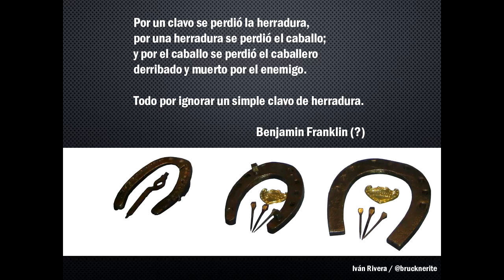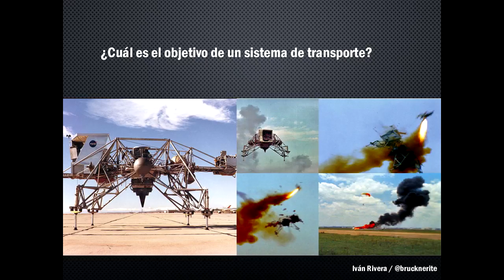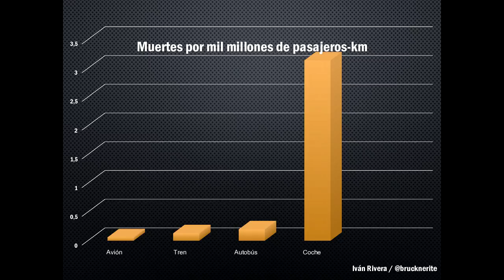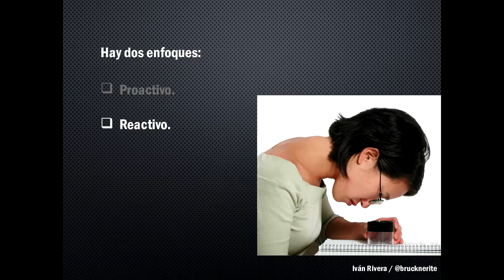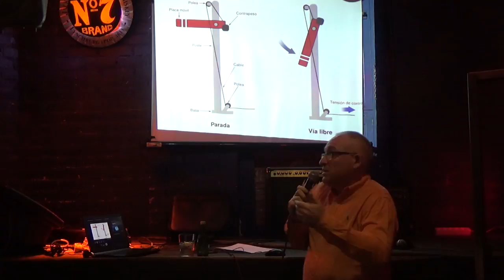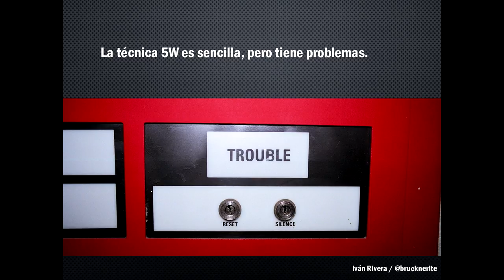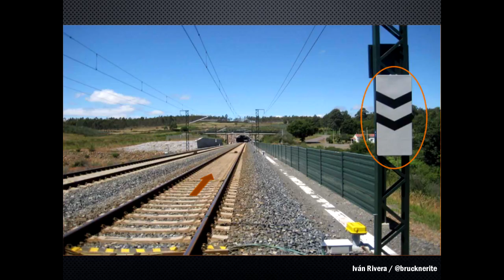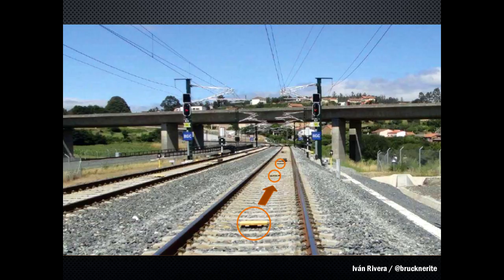Por un clavo... - Iván Rivera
Iván Rivera, ingeniero de telecomunicaciones y director de Innovación en TELICE, S.A. nos acerca a la lucha contra el caos inherente en el mundo para crear artefactos que funcionen con un mínimo de fiabilidad y protejan nuestras vidas, sabiendo que la perfección es un objetivo inalcanzable y, a la larga, el accidente no puede evitarse.